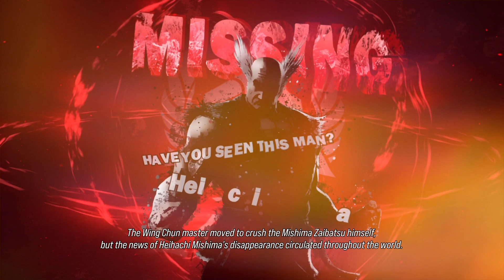TEKKEN8 Leroy Character Episode Gameplay